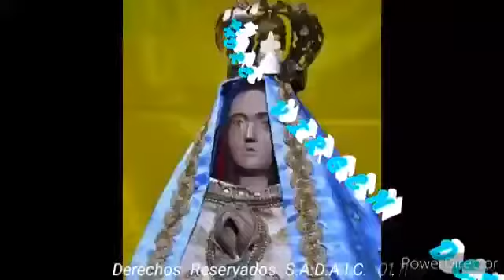Catamarca Tres, tema "Madre Virgen del Valle". De Ricardo Carrizo. Argentina.